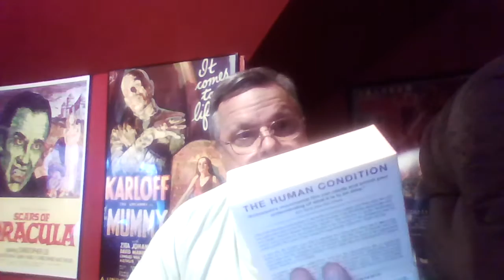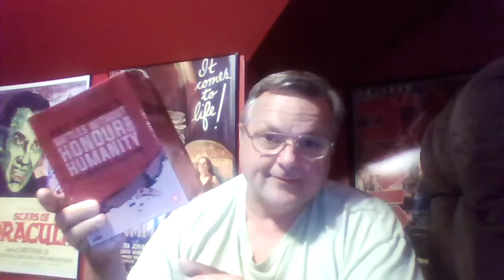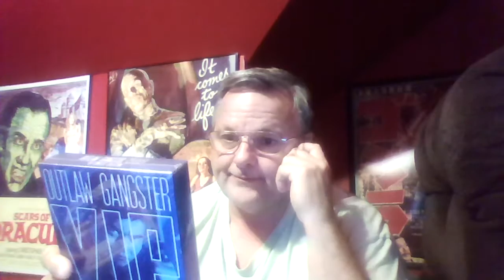Arrow Box Set Haul 9/9/2016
A quick look at some limited edition Arrow Blu Ray Box Sets I purchased.